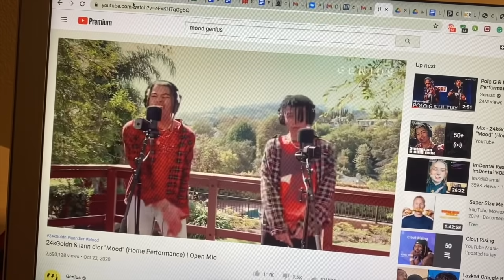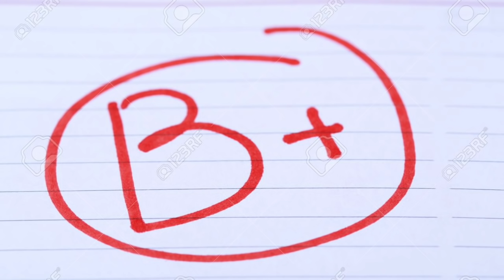Rude - Mood (Asian Parody)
Sorry for not posting for 2 months I've been focusing on TikTok lol. Hope you guys enjoy this parody lmao I tried making it as funny as possible.

Shoutout to my boy Double A-Ron for mixing this so it doesn't sound super cringey lmfao.

Lyrics:
Why mommy always so rude
Slapping me acting all cool
Always telling me what I should do
And never give me food
If I get B then I’m screwed
Becus she will kick me wit her shoes

I can never just relax
Always studying so I pass
Somehow always sleeping on da grass
Mommy always calls me trash
What else do you want from me
I just want some rice and tea

Well it’s obvious
Fried rice in da room
And I’m part of it
Don’t act so confused
When she take my cake, she don’t think she rude
Now she smackin me in da bathroom

We play games of pain to maintain da depression
We’re like this all the time I’m always da victim

So why she treat me like dis on da regular
When I could be happy and make my life much better
I will always be trapped becus of scary mother
Why am I always the one that is forced to suffer
I’m talking belt whip, face slap, taking my wonton
You keep hurtin, might as well send me back to Hong Kong
Asian life, wish I knew what I was gettin in
But I have no choice or else I’ll be in a trash bin